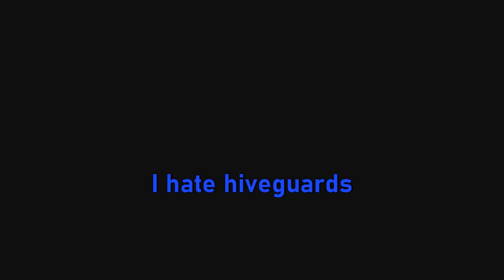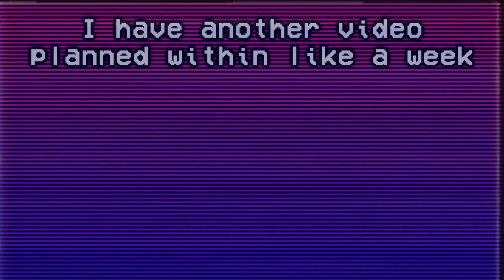Doing unspeakable things in Deep Rock Galactic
hm yes another video